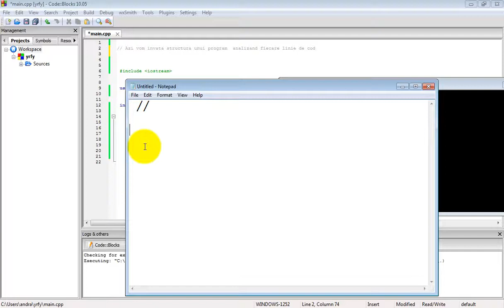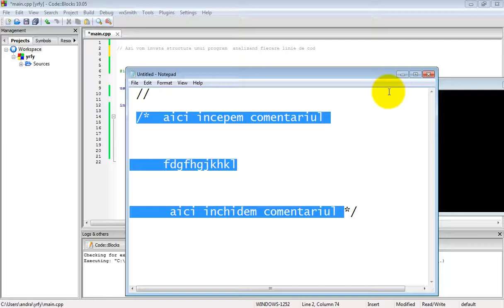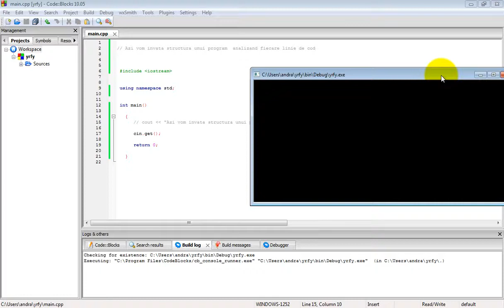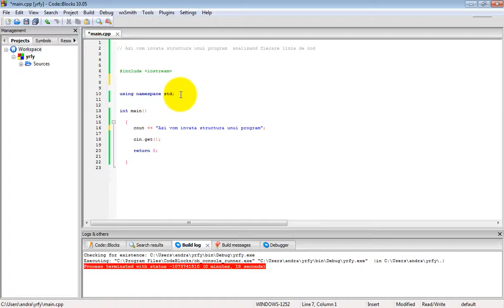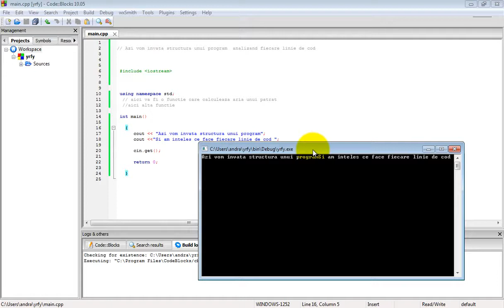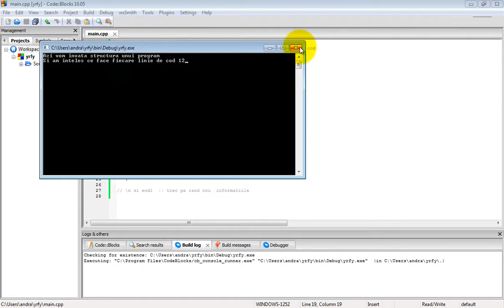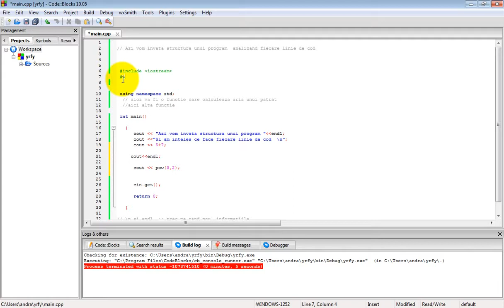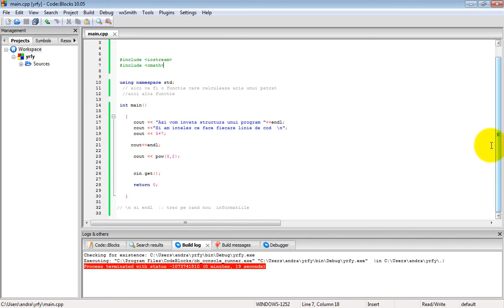Tutoriale Video C++ introducerea in c++ curs nr.3